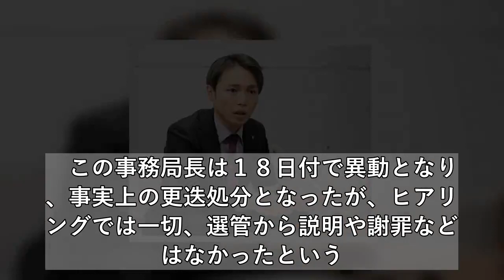スーパークレイジー君が選管から聴取 出頭扱いに妻がブチ切れた！